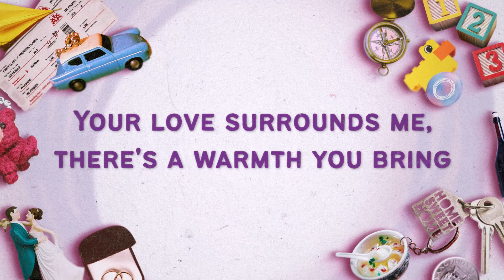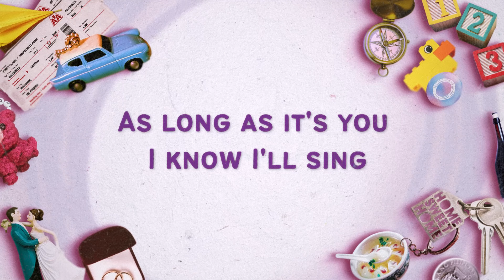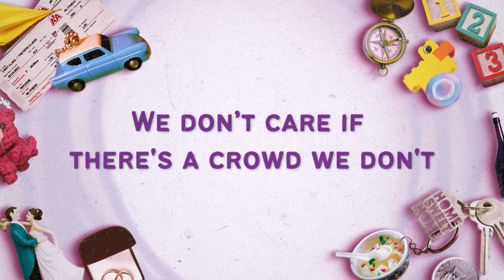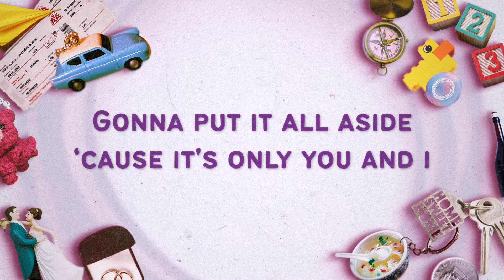Over October - 123 (Official Lyric Video)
Written by Josh Buizon
Performed by Over October
Produced and Mixed by Shadiel Chan
Mastered by Jan Aries Agadier Fuertez
Lyric Video by Daniel Estrosa
Video Elements by Miel Lego

Lyrics:

Here we go we both said yes
To forever and whatever comes next
I've been around in circles now you're here

Your love surrounds me, there's a warmth you bring
A cup of coffee in the pouring rain

Hands intertwined and you’re looking in my eyes
Gonna leave it all behind ‘cause it's only you and I
We're spinning round hear the music playing loud
We don’t care if there's a crowd we don't

We've only got
One love, one love shared by two
Two hearts, beating me and you
Three words,

I've only got
One life, best it's spent with you
Two minds, thinking what we'd do
Three words,

Unsure of what tomorrow brings
As long as it's you I know I'll sing

We won't have to leave
We'll stay here
Lay here

I won't ever long for nothing more

Nothing to hide, I’m addicted terrified
Gonna put it all aside ‘cause it's only you and I